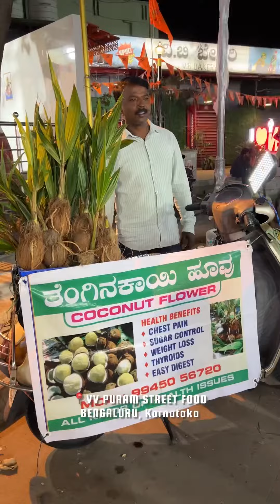Ever Seen Coconut Flower ?? | Found jn Streets of Bengaluru😳😍